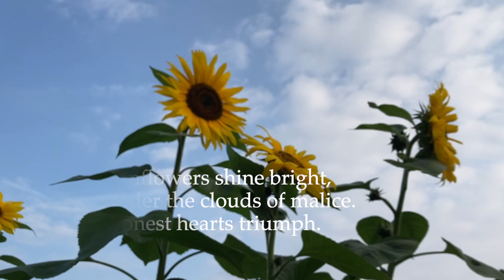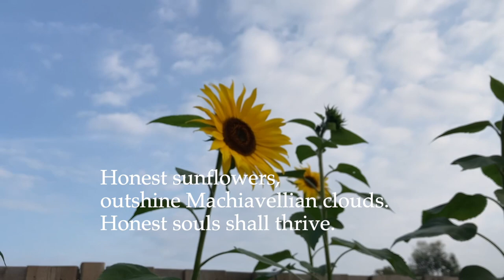Holes in the Sunflowers' Leaves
Holes in the Sunflowers'Leaves Haiku
an excerpt from my book, LIFE UNFOLDS.

Video, Piano Soundtrack Performed and Recorded by Ana Angelica Abaya van Doorn. Vera's Theme Composer: Ray Conniff